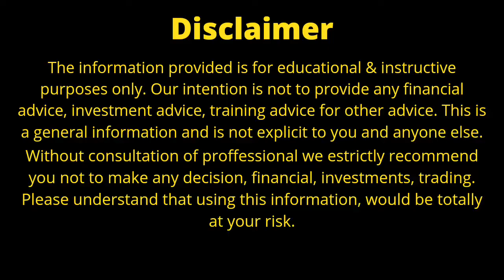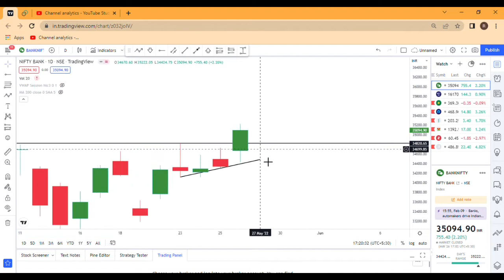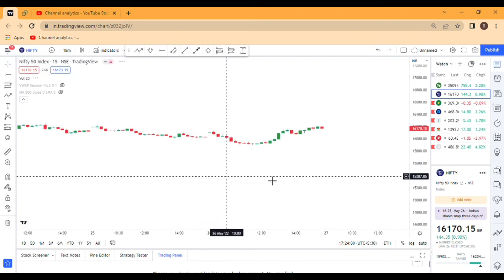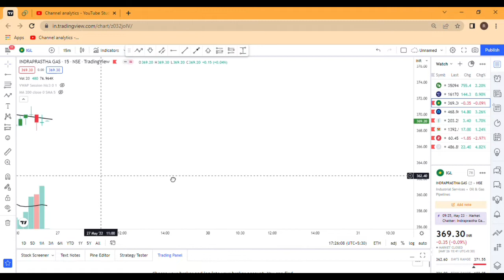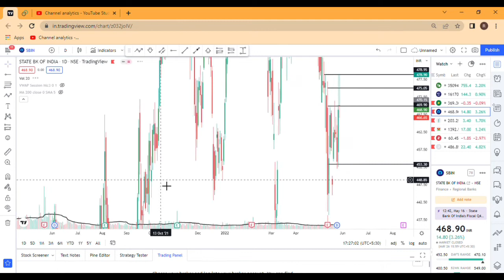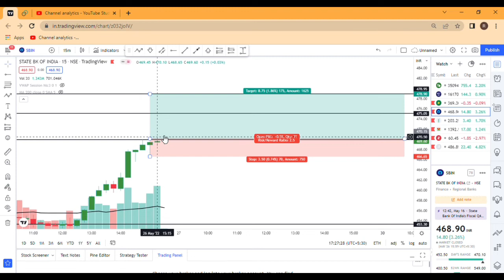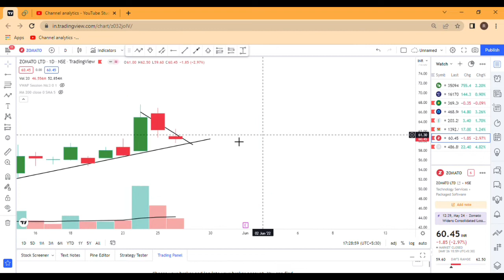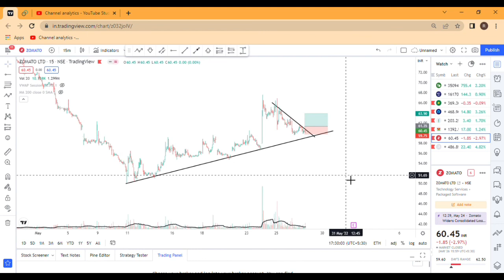Intraday Stock For Tomorrow With Logic | Nifty Banknifty Prediction For Tomorrow | 27 May 22